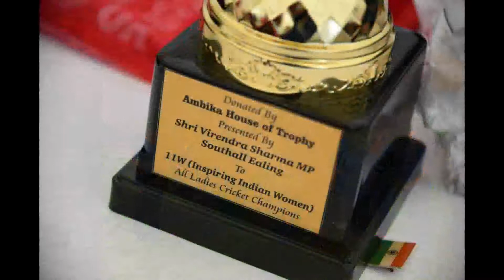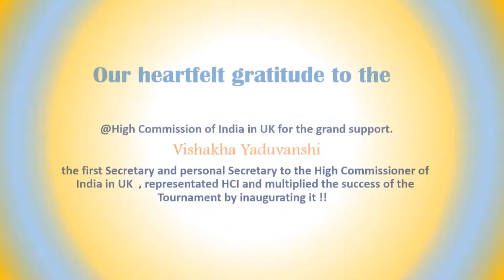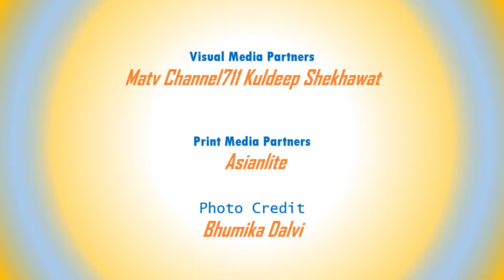IIW All Ladies Ambika Trophy Cricket Championship 2020